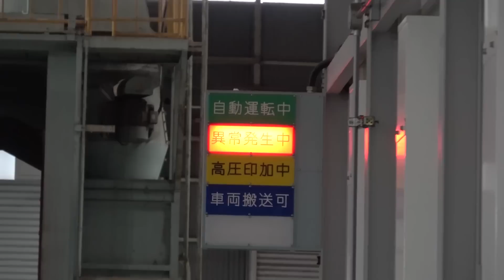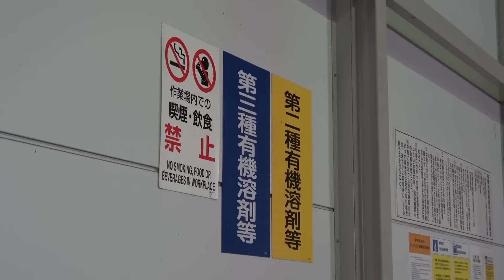【初公開】伝説のスーパー特急・やくもが遂に復活！塗装塗り替えの瞬間に特別潜入してみた！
【撮影協力】JR西日本・後藤総合車両所　鳥取県

企画/西園寺
編集/西園寺
サムネイル/ほいさっさ

【音楽】魔王魂